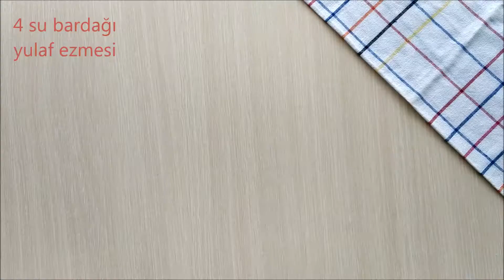Yulaflı Muzlu Fit Muffin(Unsuz, Şekersiz) - Şefim - Yemek Tarifleri | Sağlıklı + Kolay